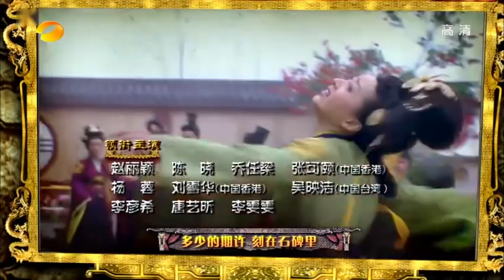【云襄传 】陆贞成三品昭仪直管织染署《陆贞传奇》第53集 赵丽颖 陈晓 杨蓉｜Legend of Lu Zhen